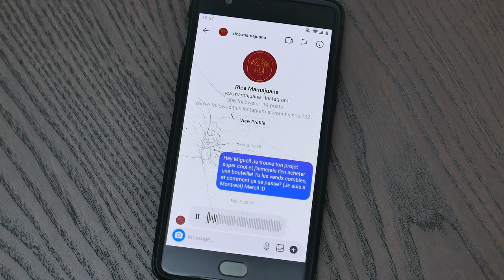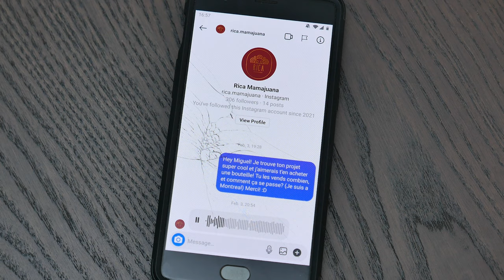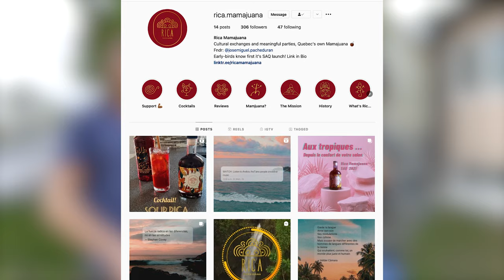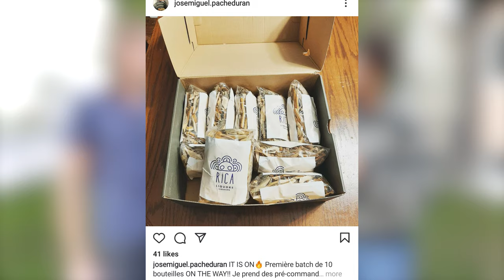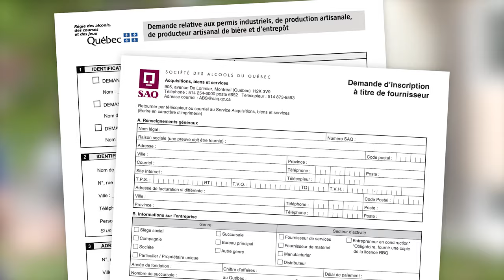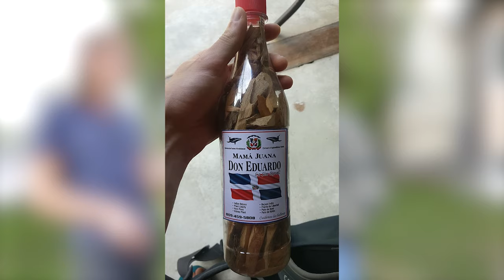Lancer un drink à la SAQ! Entrevue avec Miguel, fondateur de Rica Mamajuana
Allez voir son Instagram!

00:00 Intro inutile
00:26 Intro utile
01:47 Entrevue
02:12 Qu'est-ce que la Mama Juana?
02:39 Comment j'ai découvert la Mama Juana
03:21 Comment j'ai découvert Rica Mamajuana
03:46 D'où viennent les écorces?
04:17 Quel rhum?
04:42 Quel vin?
05:25 Créer un produit à la SAQ
07:07 Background de Miguel
07:36 Mission de Rica Mamajuana
08:30 Mon projet de Génépi
08:58 Trouver de la Mama Juana en République Dominicaine
10:27 Conclusion

La Mama Juana, c'est la liqueur nationale de la République Dominicaine. En rentrant de notre voyage, on est tombé totalement par hasard sur José-Miguel, qui est en train de lancer la première Mama Juana au Québec, et ça s'appelle Rica Mamajuana! 🚀

Elle n'est pas encore disponible à la SAQ, mais vous pouvez le contacter pour commander la version alpha, qu'il prépare en petites quantités pour supporter le projet en attendant que tout soit prêt pour la sortie en SAQ (pas encore de date précise).

Dans cette vidéo, Miguel nous explique ce qu'est la Mama Juana, nous parle des différents ingrédients, du procédé pour lancer un nouveau produit à la SAQ, et de ce qui l'a motivé à créer sa compagnie Rica Mamajuana et donner vie a ce projet.

C'est toujours inspirant de discuter avec un entrepreneur comme Miguel et de voir la passion qu'il met dans son projet, et j'espère que j'ai réussi à vous transmettre cette énergie en vidéo!